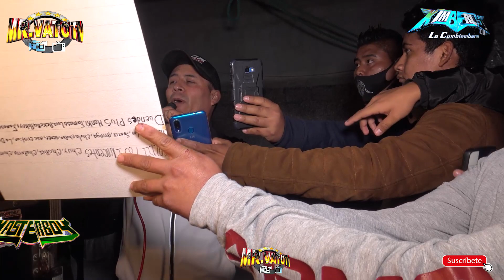ESTA NENA LO MUEVE SABROSO QUE RICO CUM. BOMBA QUE BOMBA S. MASTERBOY OCOTITLAN PUE. AGOS. 2020